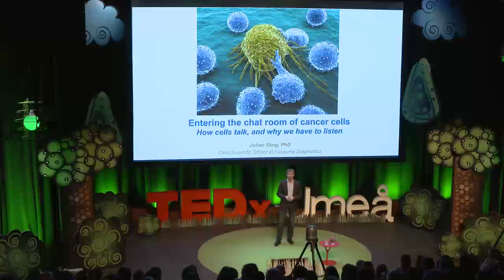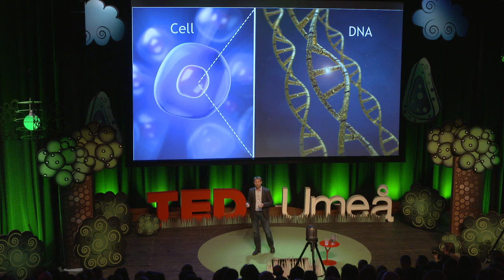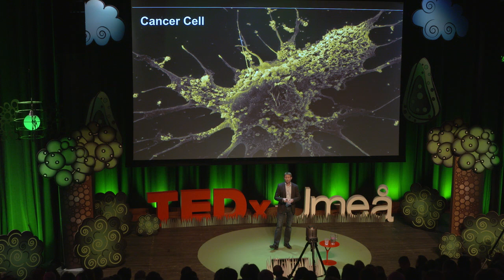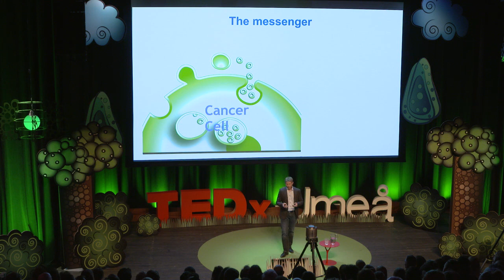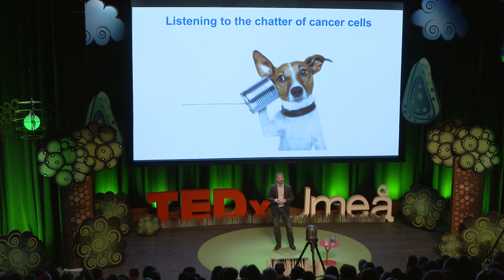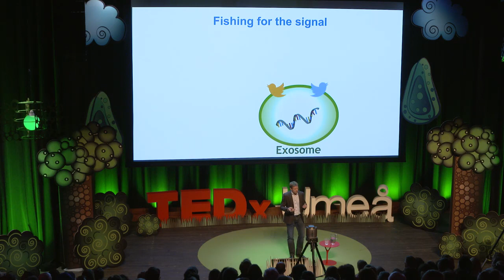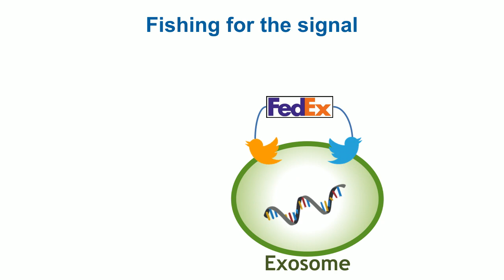Entering the Chat Room of Cancer Cells | Johan Skog | TEDxUmeå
Exosomes are small packages released by cells into the blood circulation and other body fluids such as urine. These exosomes have been known for a long time, but were not considered very useful for medicine. However, a late night in the laboratory changed Johans future directions of research. He had found that these exosomes isolated from blood and urine contained RNA from the cancer. RNA is the language of the cells, and exactly the information we needed to improve these patients’ treatment. These small exosome packages act as communication vehicles between cells, much like todays twitter messages and by intercepting this communication we can now listen in on the cells language to detect the cancer earlier as well as see how the cancer is changing over time. This enables a new type of personalized medicine where we give the proper treatment to the right patient at the right time, yielding better results and less side-effects.

He have a background in gene therapy from Umeå University where he did his PhD. He later moved to Boston and Massachusetts General Hospital/Harvard Medical School where he was studying cancer stem cells. During this time, he stumbled onto a discovery that completely changed the direction of his research and also his life. Johan is now the Chief Scientific Officer and founding scientist of Exosome Diagnostics.